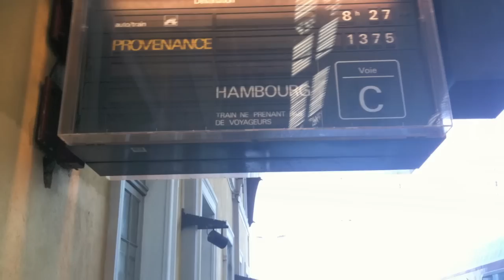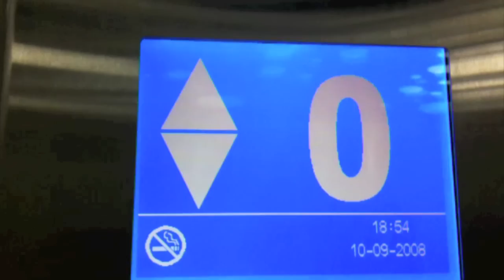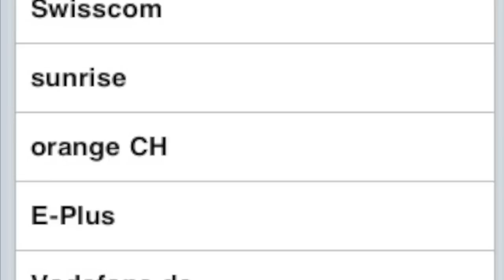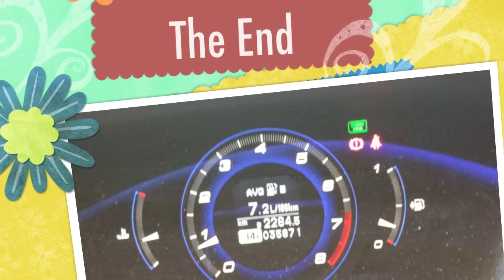A trip to Mont Ventoux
A trip from Sweden to south of France via DB Autozug from Hamburg to Narbonne.  After visiting the riviera it went up to Mont Ventoux. From there up the Rhône-valley to Lyon. And then via a detour to Zürich to Lörrach and DB Autozug 1378 to Hamburg and then home.  The trip also included visits to two Apple Stores, one outside Hamburg and the one in Glatt outside Zürich.

Finding the way did both a TomTom GO 720T and an iPhone with Navigon MobileNavigator Europe. Both worked well but i liked the Navigon on the iPhone 3GS more and more the longer the trip went.